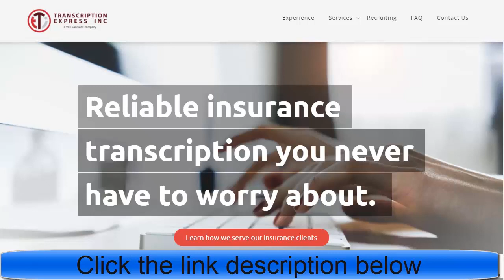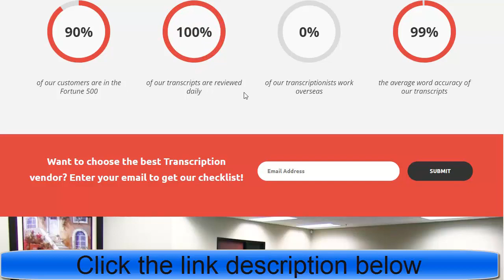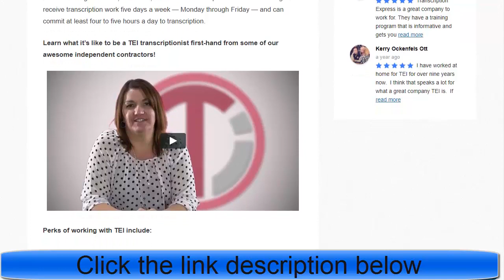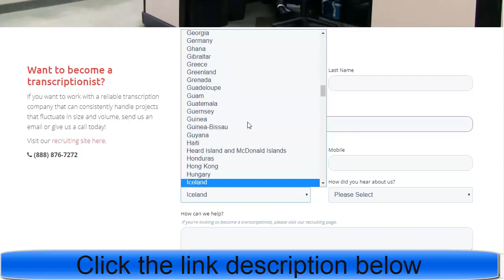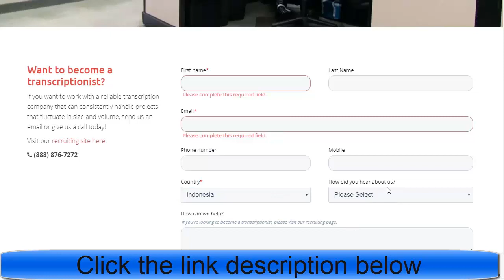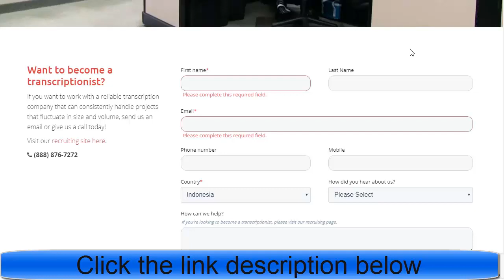Earn $100 A Day Online, Transcription jobs, Data Entry Jobs Work From Home, Part time jobs in 2020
Welcome to start “Earn $100 A Day Online, Transcription jobs, Data Entry Jobs Work From Home, Part time jobs in 2020” video.

Earn $100 A Day Online, Transcription jobs, Data Entry Jobs Work From Home, Part time jobs 🔥
Transcription Express is seeking telecommute general transcriptionists to work on an independent contractor basis. The company currently employs over 200 home-based contractors. These work at home positions are available!

People are searching on Google:
book typing jobs from home,
online data entry jobs,
online jobs,
etc.

People are searching on YouTube:
For More video “Earn $100 A Day Online, Transcription jobs, Data Entry Jobs Work From Home, Part time jobs in 2020” like this,